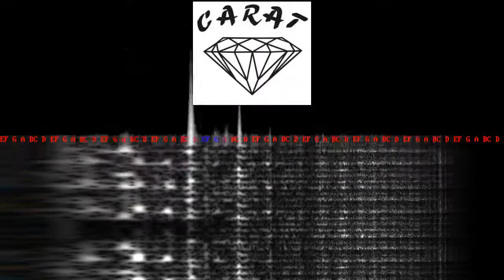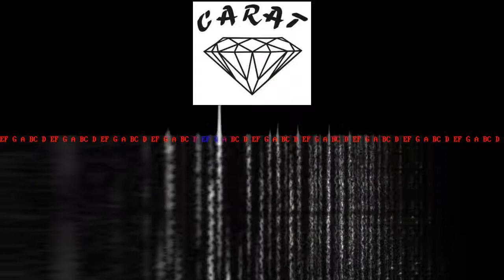CARAT (Bouwel) - 1999.07.04-01 - Cosmo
DJ Live Sets from the afterclub "CARAT" @ Bouwel (Belgium)